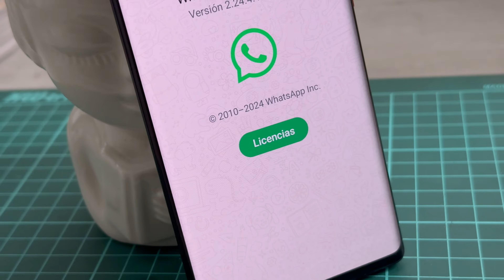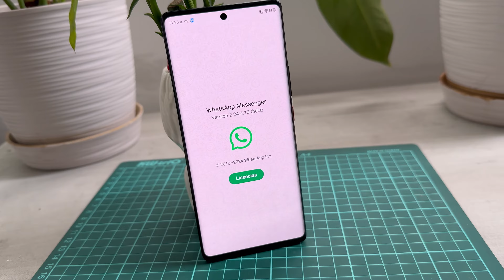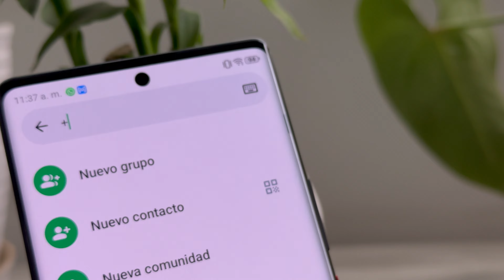Envía MENSAJE DE WHATSAPP sin agregar contacto (Truco 2024)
¡Funciona! Ya puedes enviar un WhatsApp sin tener que agregar contacto con este sencillo